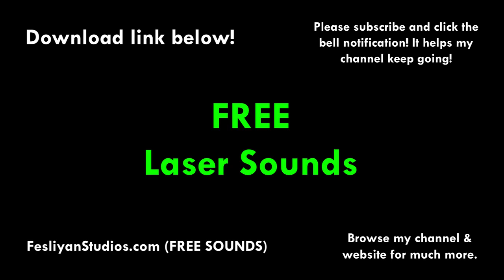Laser Free Sound Effect (Various Versions!)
Laser Free Sound Effect
(With various versions on the website)

▶ These free sounds are available in high-quality MP3 and can be used for video editing, adobe premiere, foley, YouTube videos, plays, video games and more!